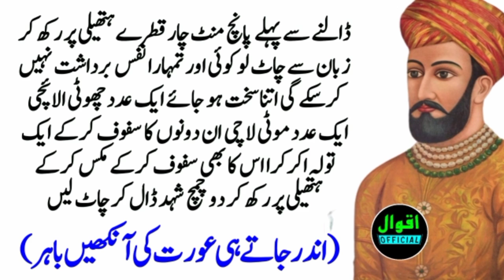dalne se pahle 5 minut char katre hatheli per rakhkar juban se chat lo tumhara hathiyar?nuskha